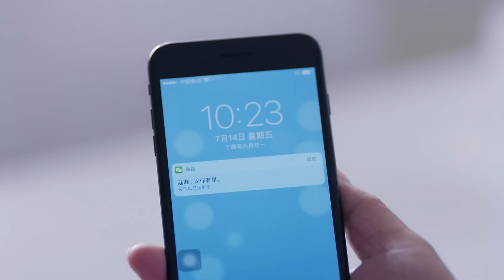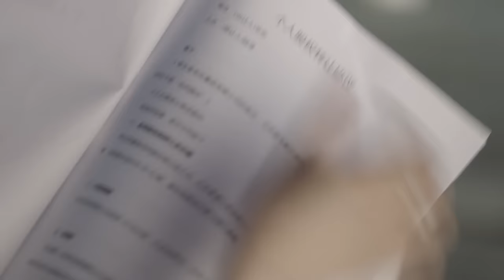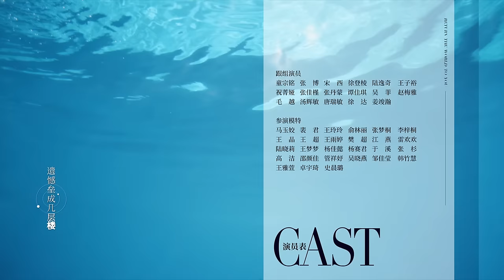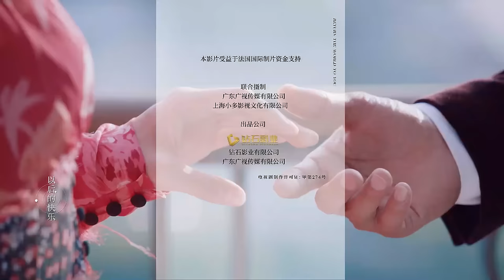[MULTI SUB] Return the World to You 55 | Gu Li Na Zha, Yang Shuo | The Truth About Conspiracy Love